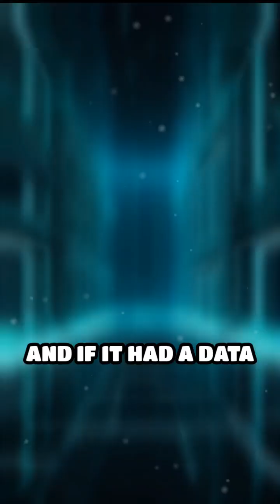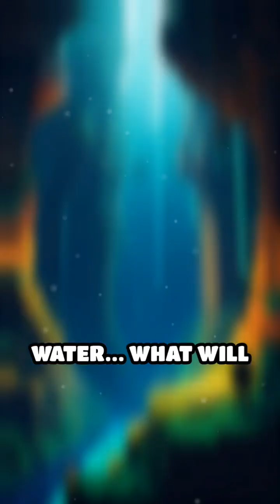📼 “The Ocean Has a BLACK BOX… That Records Every Sound Since 1900 | Sea-Ventures”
👇 In 2022, Woods Hole discovered a 300-meter crystal layer in the Puerto Rico Trench that absorbs and replays ocean sounds — from 1912 ship horns to modern sonar. Dubbed “The Ocean’s Memory Core.” Real. Active. Infinite.  This natural “black box” records everything that touches the sea. Is it geology… or the ocean’s way of remembering us? Science found it. The deep keeps it.

🔬 Sources: Woods Hole Oceanographic Institution, NASA Planetary Memory Project, Journal of Aco-Archival Geology

💬 Comment your answer: “If the ocean has recorded every sound you’ve ever made near water… what will it play back… when you’re gone?”

🌊 Dive deeper. Discover stranger.